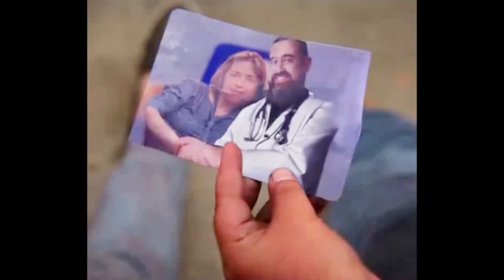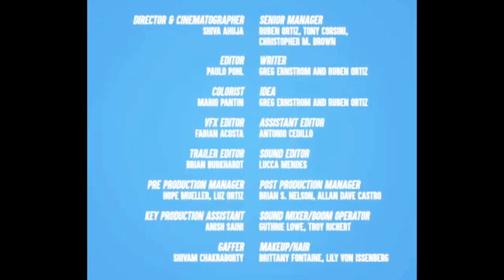Umukire yibwiye ko yabasha kubaho ubuzima bwabasabirizi nuko biramunanira maze abyigiramo isomo.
Abo gufashwa ntabwo baba borohewe, baba arabo gufashwa koko. Reba uwo mumama uburyo yigishijwe na mugenzi uko abo gufashwa baba babayeho.